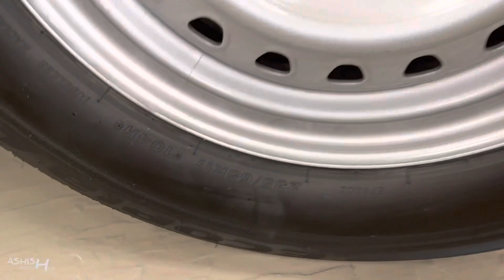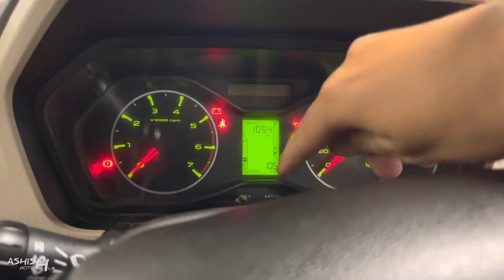अब होगा Scorpio का सपना पूरा : मात्र ₹ 12.99 लाख में 🔥 || Mahindra Scorpio Classic S Base Model 2023